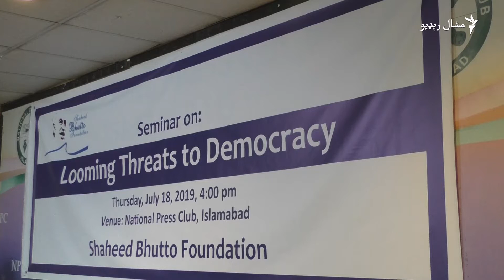په پاکستان کې جمهوریت په خطره کې دی